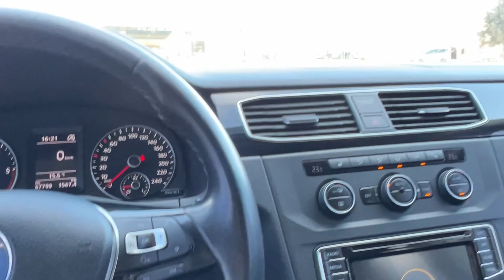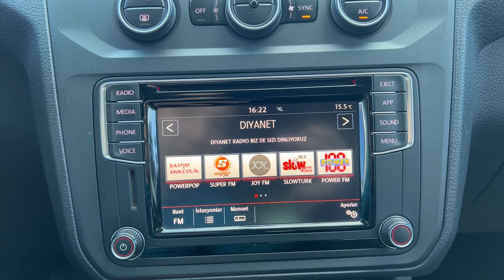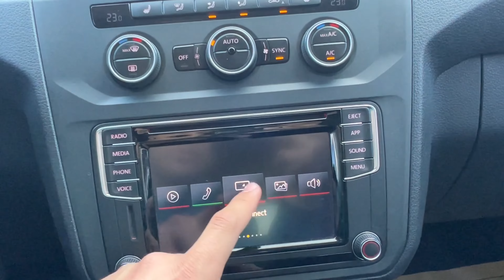2018 MODEL 2.0 OTOMATİK CADDY İNCELEME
2018 MODEL 2.0 OTOMATİK CADDY İNCELEME